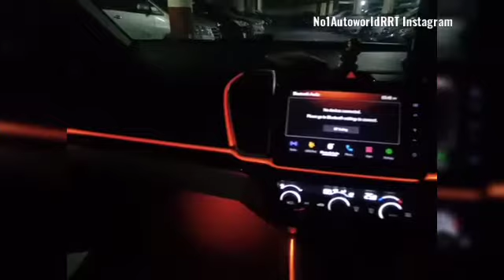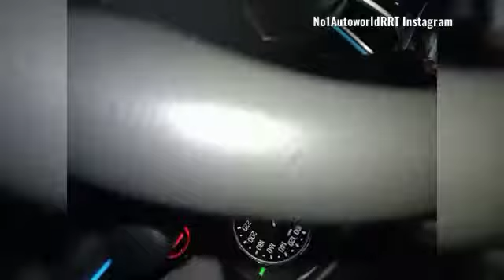Honda city 2020 Ambient light installation without any wire cut...Raj 9015303120 WhatsApp